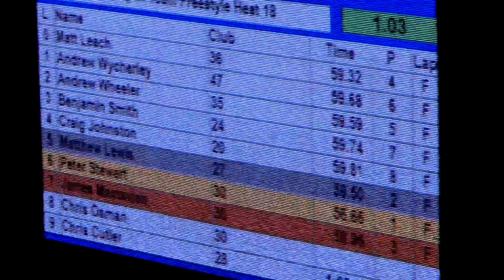Matt 100 Free Nationals Sheffield 2012